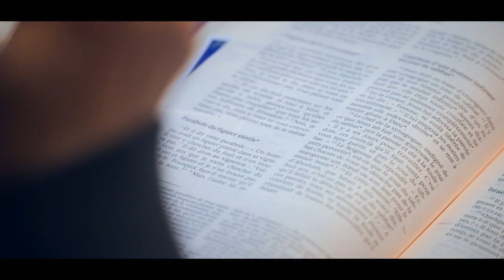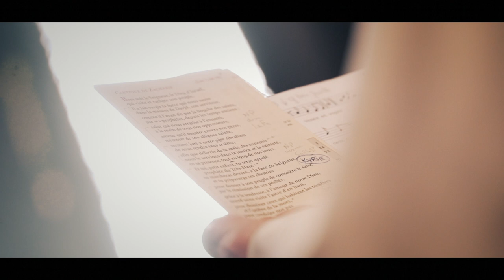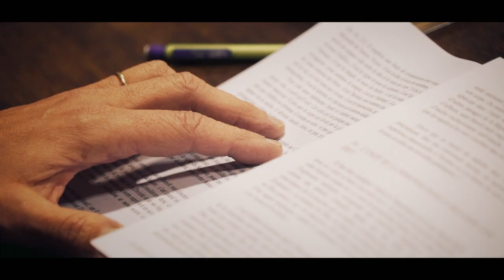Ep3 - Vie en communauté - [ILS ONT RÉPONDU OUI]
Découvrez le quotidien de ceux et celles qui ont tout donné pour répondre à l'appel du Seigneur. En savoir + Il y a un monastère au coeur des Hauts-de-Seine. Soeur Marie Madeleine, Bénédictine de Sainte-Bathilde à Vanves nous emmène au sein de la communauté, nous rappelant le centre de leur vocation : « ora et labora ». Prie et travaille, comme l’avait défini dans sa règle Saint Benoît au VIème siècle. Une vie « sous le regard de Dieu ». Vie exigeante, mais prophétique. La soeur nous rappelle que « sans la communauté je ne suis rien ». Cette communauté fait sa joie. Eucharistie, prières, psaumes, artisanat, hospitalité… Nous sentons battre l’âme de ces femmes consacrées au Seigneur, portant les prières du monde.

Conception : Service diocésain pour la Communication
Réalisation : Agence Webelieve-prod (Louis-Frédéric Pernod)
Musique : Nakusita kakera by Ian - Wake Up Call by Ran Raiten
Crédit : Diocèse de Nanterre 2022

Remerciements :
Le monastère des Bénédictines de Sainte-Bathilde à Vanves.
Les personnes qui participaient aux célébrations, événements et rencontres.
L’équipe diocésaine des Vocations et l’abbé Vincent Hauttecœur, délégué diocésain pour les Vocations.